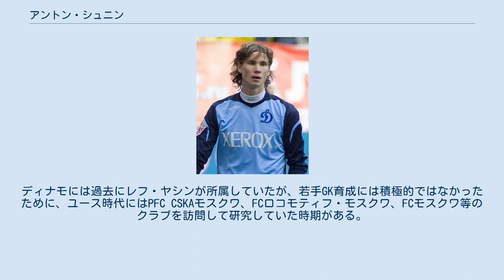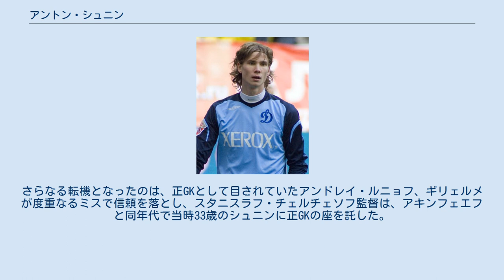アントン・シュニン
アントン・ウラジーミロヴィッチ・シュニン（露: Антон Владимирович Шунин、英: Anton SHUNIN、1987年1月27日 - ）は、ロシア・モスクワ出身のサッカー選手。
現在はFCディナモ・モスクワ所属。
 ディナモでのシュニン 1987年、現ロシアの首都モスクワで生まれた。
スポーツに熱心な両親の下でバスケットボールやアイスホッケーなどを経験して、FCディナモ・モスクワの入団テストを受けたが、サッカーに適さないとして落とされる。
しかし、一週間後に最初のコーチとなるウラジーミル・コズロフから連絡を受け再テストをした。
 ディフェンダーのポジションに就くも合格はしなかったが、ゴールキーパーへ変更するように申し込んで下部組織に滑り込み、1994年から2004年までユースで過ごした。
ディナモには過去にレフ・ヤシンが所属していたが、若手GK育成には積極的ではなかったために、ユース時代にはPFC CSKAモスクワ、FCロコモティフ・モスクワ、FCモスクワ等のクラブを訪問して研究していた時期がある。
 2007年4月21日のFCヒムキ戦でリーグ戦デビューを飾った。
当時正GKだったジドゥルナス・カルチェマルスカスからポジションを奪い、レギュラーとして活躍した。
しかし、2008年5月にウラジーミル・ガブロフが加入するとベンチに甘んじるようになる。
2011-12シーズンからは正GKに復帰し、前半戦は全試合フルタイム出場した。
その間チームはロシア・ナショナル・フットボールリーグ（実質2部）に降格する苦しいシーズンもあったが、以降はディナモの守護神として活躍している。
 2007年8月27日、ポーランド戦でA代表デビューを飾った。
それ以降、クラブでの不振により代表からは疎遠となるもの、2010年11月17日、ベルギー代表との試合で約3年ぶりに代表に招集された。
2011年にはクラブでコンスタントに出場した事とイゴール・アキンフェエフが長期負傷離脱したため、2011年11月17日に行われる親善試合のギリシャ戦に招集され4年ぶりに出場を果たした。
UEFA EURO 2012では、アキンフェエフ、ヴィアチェスラフ・マラフェエフに次ぐ第3GKとしてエントリーメンバーに選出されたが、2014 FIFAワールドカップ、UEFA EURO 2016、2018 FIFAワールドカップはエントリーメンバーから落選した。
 アキンフェエフ、ガブロフの代表引退に伴い、2018 FIFAワールドカップ後の2018年9月に6年ぶりに招集された。
さらなる転機となったのは、正GKとして目されていたアンドレイ・ルニョフ、ギリェルメが度重なるミスで信頼を落とし、スタニスラフ・チェルチェソフ監督は、アキンフェエフと同年代で当時33歳のシュニンに正GKの座を託した。
2021年開催のUEFA EURO 2020のエントリーメンバーに選出された。